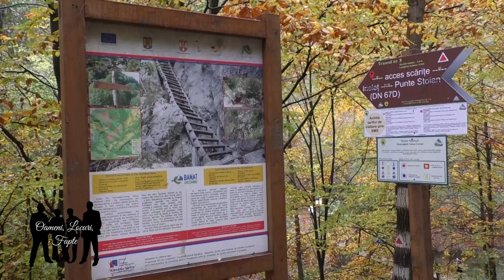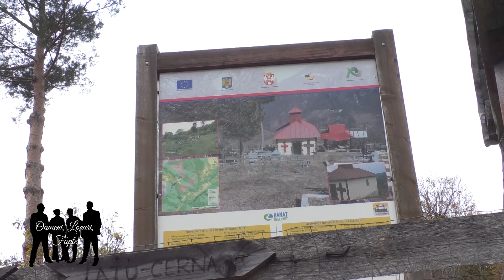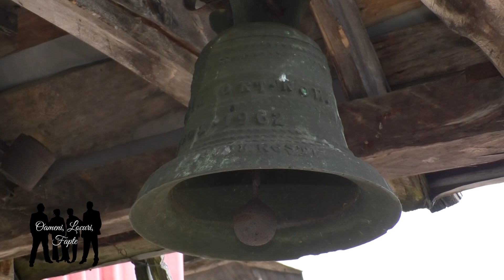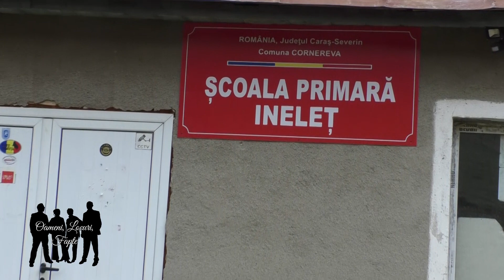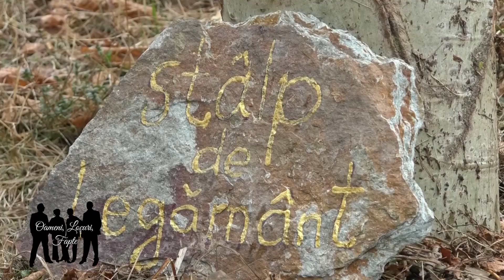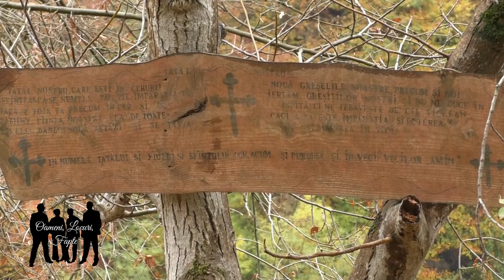Oameni, locuri, fapte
O emisiune difuzată de RTS Severin.

Realizator Alexandra Dediu.
Material filmat cu ocazia sfințirii troiței de la Ineleț.